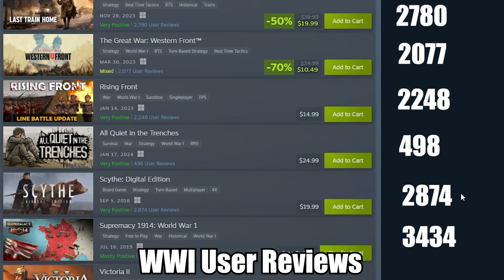Roblox Horizon Blue: WW1 Done Right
This is not meant to bash or hate on any game listed. I have played dozens of hours on most of them and recommend you to play them if they appeal to you.

Do tell me what you think! I love hearing your guy's thoughts on this matter.

All the love and support to Artefact Pixel for making such great games!

Chapters
Intro - 0:00
WW1 in Roblox - 0:22
Realistic Games - 1:32
Arcadey Games - 2:16
Middle ground - 2:53
Frontline: Karelia - 3:19
Horizon Blue - 3:56
Teamwork - 4:26
Polish - 5:56